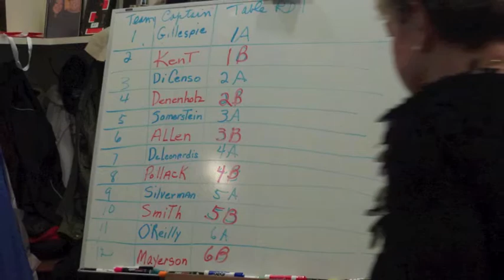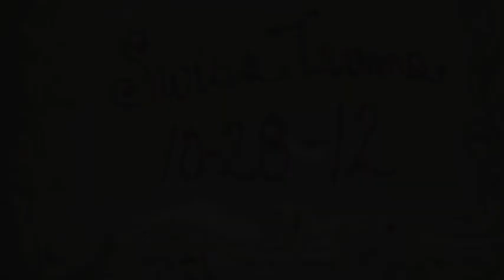Water Mill Bridge Club TEAM GAME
Slideshow - just for fun - of photos snapped at the Water Mill Bridge Club Sunday, October 28, 2012.  Our director and founder Kathie McLauchlen served a buffet lunch before the team game and ended it in time for all us players to get back home and prepare for the impending Hurricane Sandy.
Winners were - pat Allen, Jane sitzman, Lloyd Clark and Geoff O'Connor.
Frances Gillespie, Estelle Futoma, Eleanor Usis, and Joyce Greenberger were second.
Third were - Conrad Kent, Linda Lake, Amy Treitel, and Grace LLoyd.